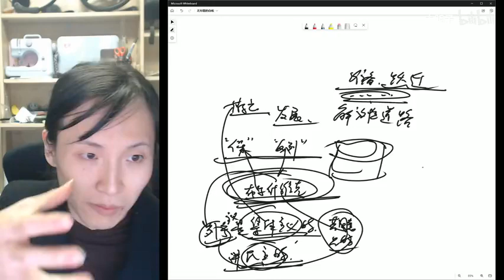【行动建议】遵守集体纪律，成为集体份子，坚持集体主义